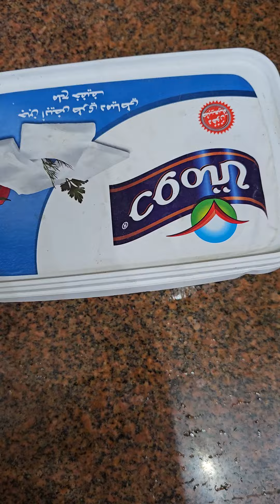للمره الالف إزاي تزرع بذور أشجار الماهوجني الأفريقي بكل سهولة ؟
لمزيد من المعلومات برجاء التواصل معنا علي رقم 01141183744 ومتاح واتس اب علي نفس الرقم من خلال الرابط التالي